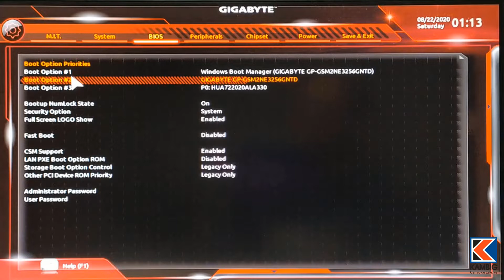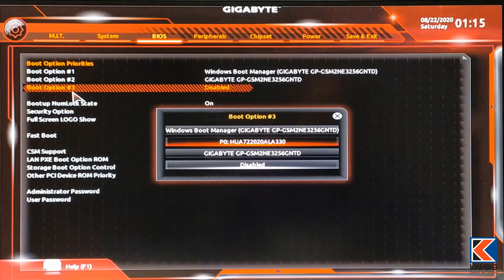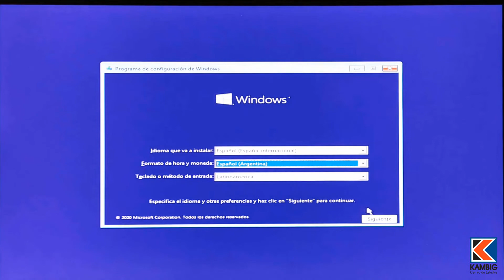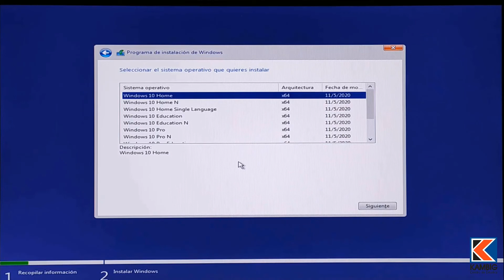✅ Cómo instalar un NVME M.2 en PC Paso a Paso 🚀🚀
🔥 Si quieres saber Como instalar un NVME M.2 en PC Paso a Paso y convertir tu PC de Escritorio en un FÓRMULA 1, te recomendamos ver este video completo.

😮 Estas unidades suponen un cambio BESTIAL ya que mejoran los tiempos de carga dele Sistema Operativo y los Programas.